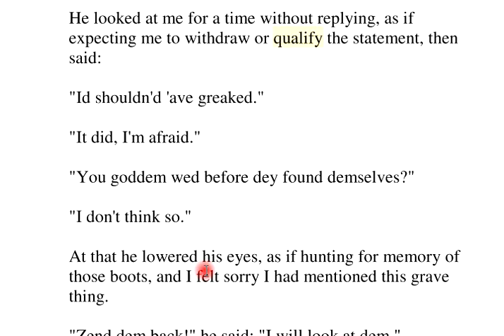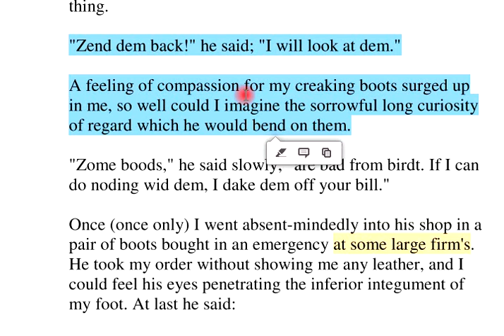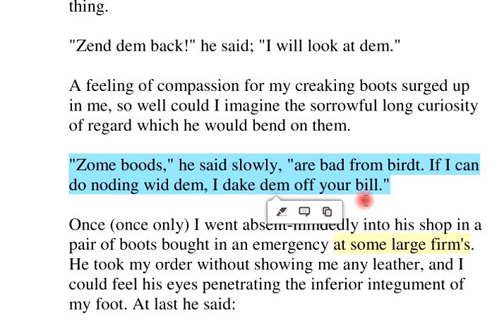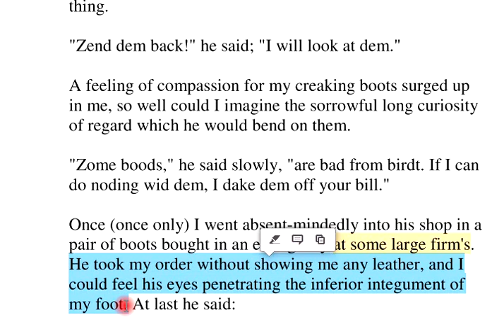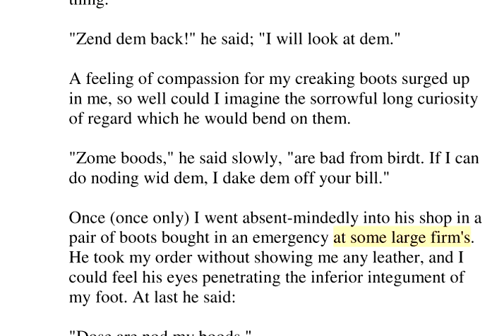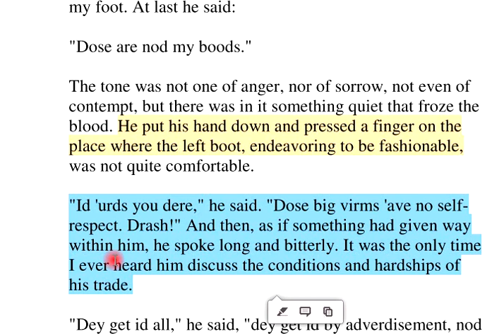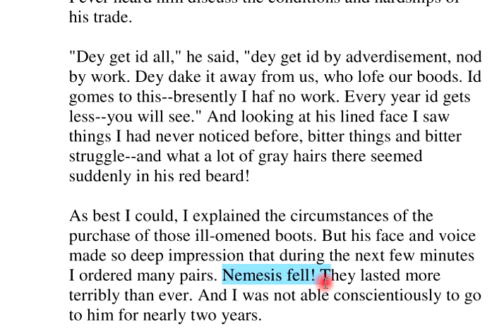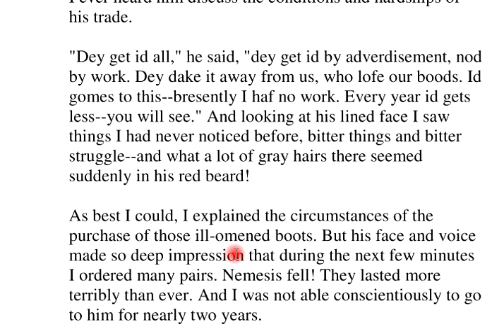"Quality" by John Galsworthy text part 5